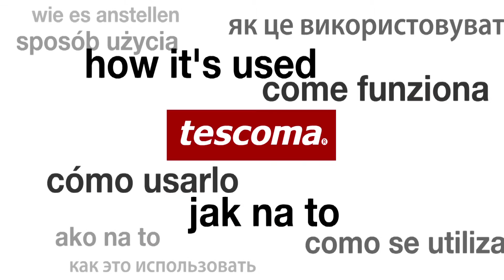Garlic press with wiping blade PRESTO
Solid garlic press with a unique wiping blade which gathers and transfers the pressed garlic where needed. The large pressing compartment for up to 4 cloves of garlic is removable and easy to clean. Made of high-grade stainless steel and specially hardened metal, handles of resistant plastic. 3-year warranty.